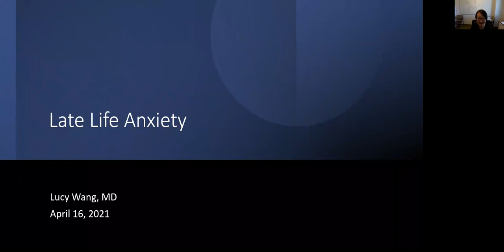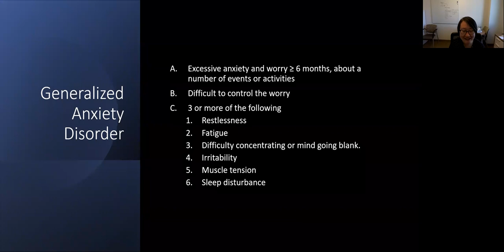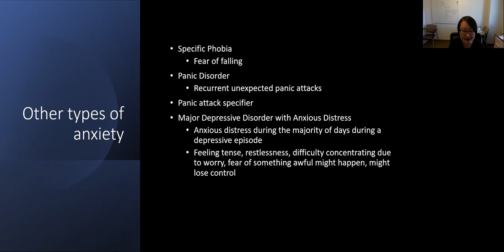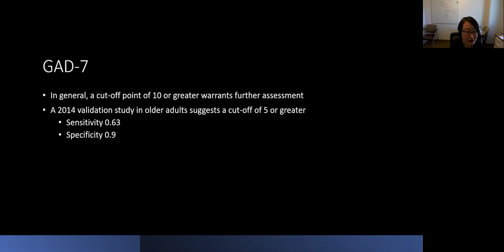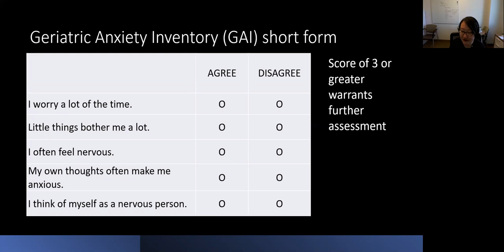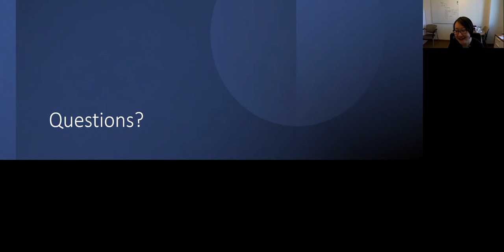Late Life Anxiety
Project ECHO - Geriatrics
Speaker: Lucy Wang, MD